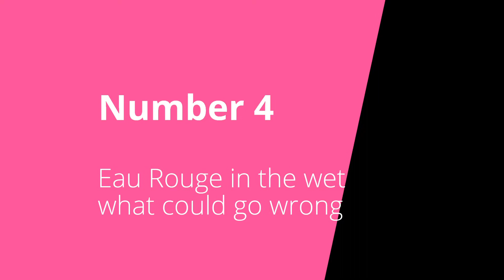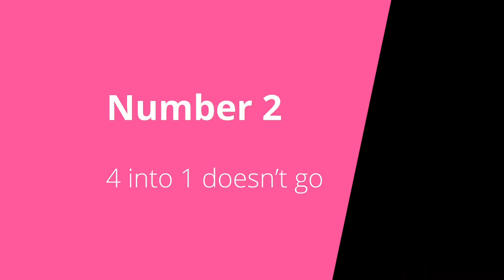Acc xbox one | Top 5 crashes of March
Special video bringing together the top 5 crashes from my months racing
on assetto corsa competizione on xbox one!!
all races are from the IXR Pro am league, PLR euro series, Gt masters Tier 1, BoA gt3 league.

To see full videos of all these races and much more please

If you have any crashes that you think deserve to be in the top please

Also of like these videos and want to see more of them then please let me know

Let's make this grow into something special